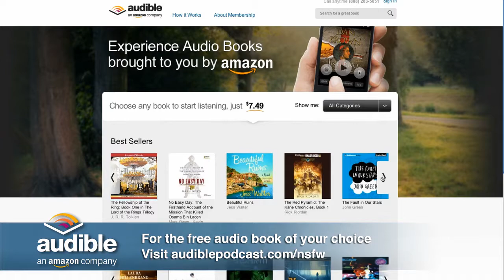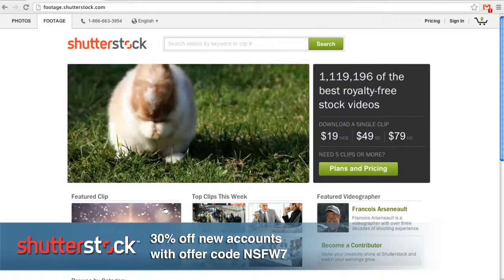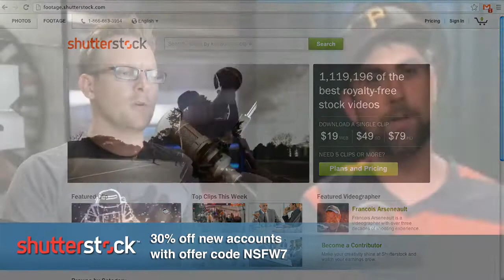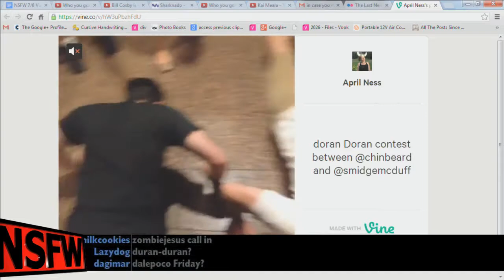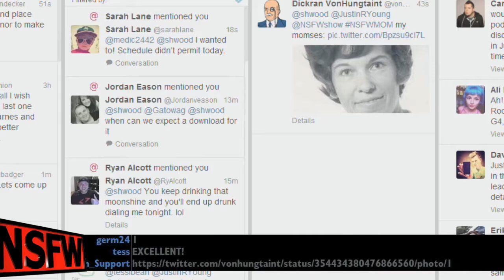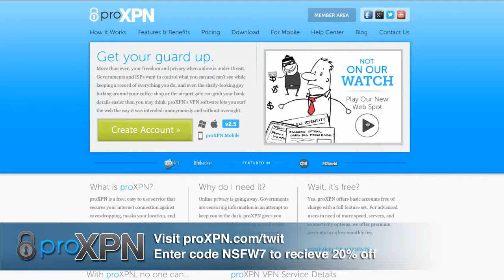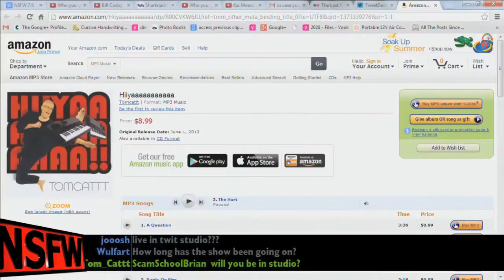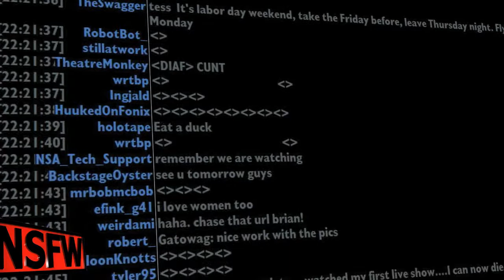NSFW #186: Pig Latin 101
Justin and Brian look back on their experience at Nerdtacular, drink some moonshine, talk to the Chatrealm and then they book a musical guest for a future episode.